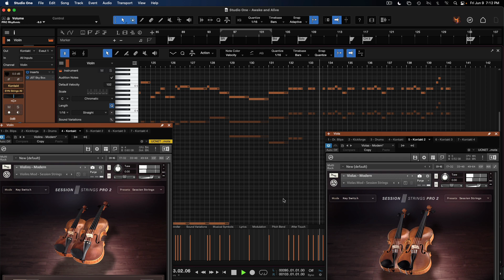Awake and Alive - NI Sessions Strings Pro 2 Demo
Another demo of Native Instruments Sessions Strings Pro 2, this time using Night Divides upcoming cover of Skillet's "Awake and Alive."